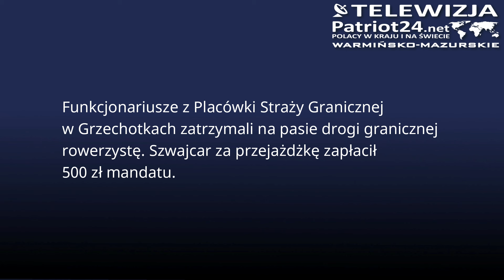Rowerzysta na pasie drogi granicznej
Funkcjonariusze z Placówki Straży Granicznej w Grzechotkach zatrzymali na pasie drogi granicznej rowerzystę. Szwajcar za przejażdżkę zapłacił 500 zł mandatu.